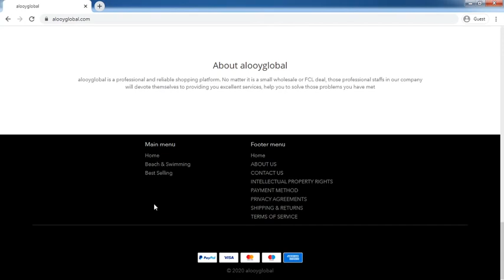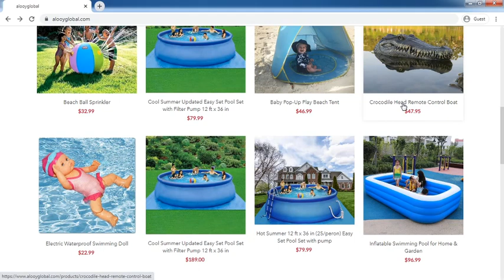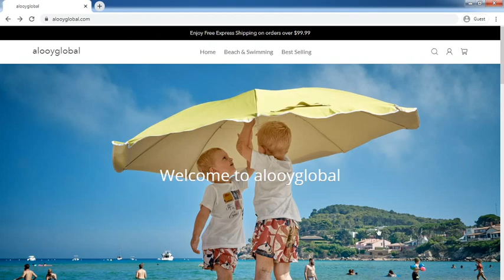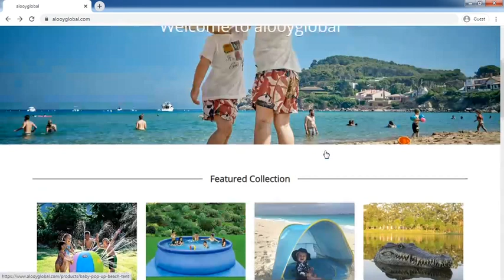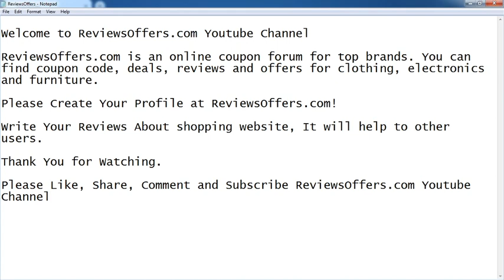Alooyglobal.com Review: Alooyglobal.com Website Tour Video - [ReviewsOffers.com]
Alooyglobal.com Review: Alooyglobal.com Website Tour Video. Write your reivew on comment box or visit below website [ReviewsOffers.com] for add your reviews.